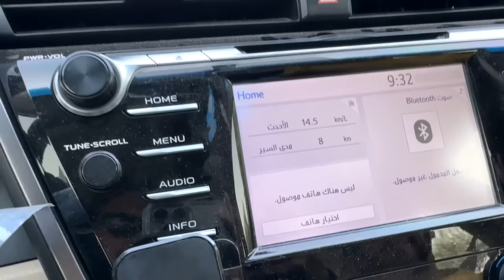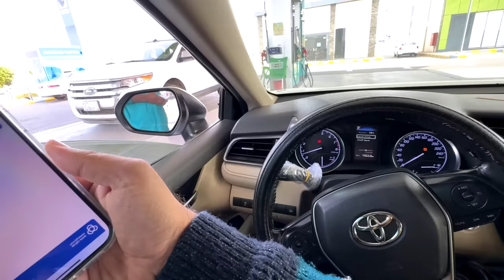Nasser New Business Sari Khujoor Bik Gayi | Madina Dates Market Wholesale Latest Rates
Nasser ki Khujoor Bik Gayi | Madina Dates Market Wholesale Latest Rates